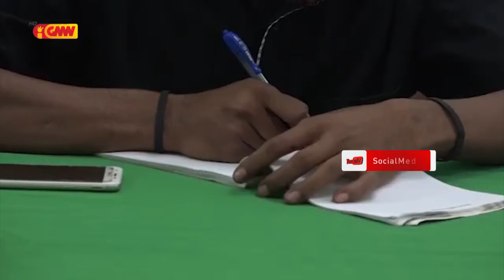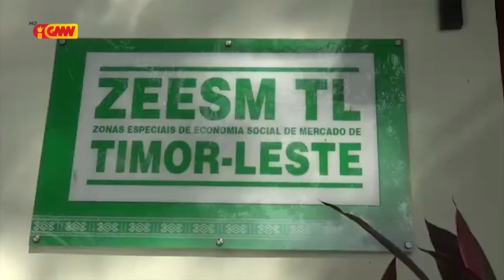Prezidente RAEOA no ZEESM hateten Sei tau atensaun liu ba Prevensaun COVID-19